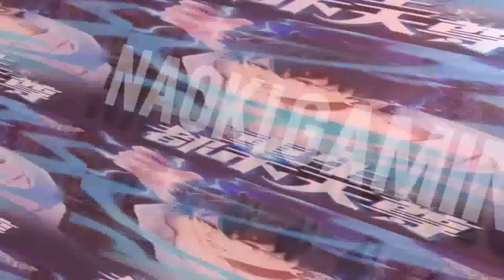Dominate 3 Realm Chapter 263 - Li Shang Dalam Masalah [INDO/ENG]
00:00 The Dominate Three Realms Chapter 263 Indonesia
07:47 The Dominate Three Realms Chapter 263 English

Three hundred years ago he was known as the great martial emperor. But the night before her wedding, she was betrayed and killed by her fiancé; three hundred years later he was reborn, and now nothing could stop him from his goal of dominating the three realms.

★COPYRIGHT / LICENSING★